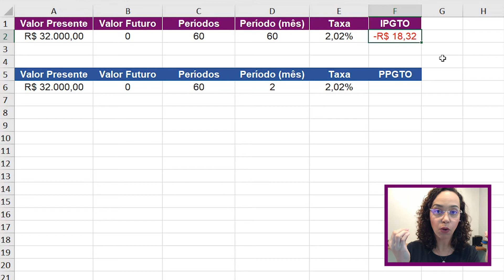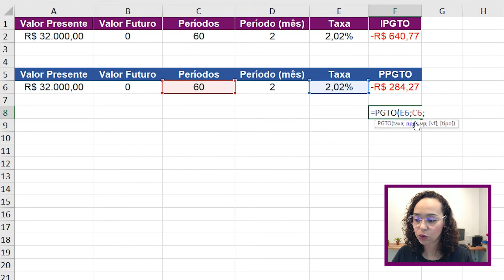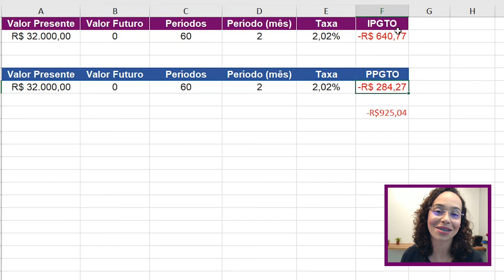Calculando os juros em uma parcela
E vamos para o segundo assunto mais votado na semana passada no meu Instagram foi o uso das funções PPGTO e IPGTO para calcular o valor dos juros e o valor do produto em si dentro de cada prestação em um financiamento / empréstimo, por exemplo.

É importante ressaltar que alguns fatores podem influenciar no resultado, portanto, ele pode não ser exatamente igual ao valor da parcela em si, mas será bem aproximado. São exemplos desses fatores: taxas extras, período do mês em que o pagamento é feito (início, meio ou fim), forma de contrato, enfim...

Me contem aqui nos comentários o que acharam das fórmulas!

Forte abraço gente!

Siga-me!